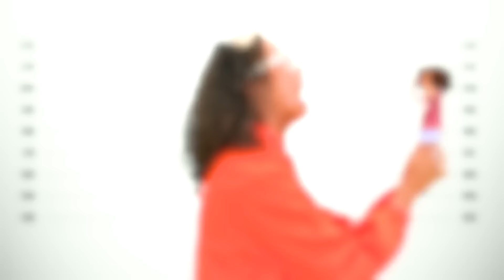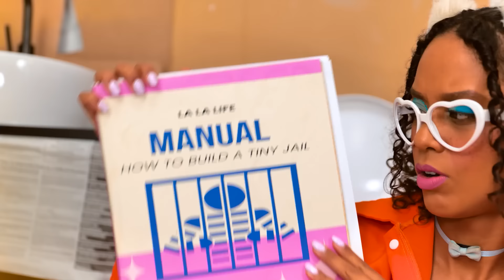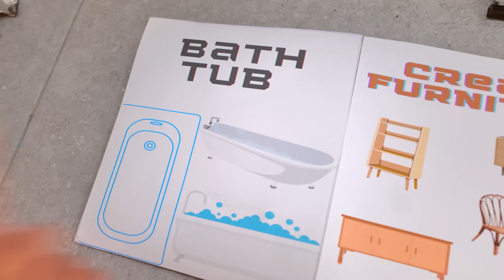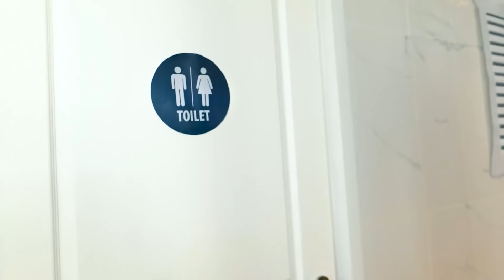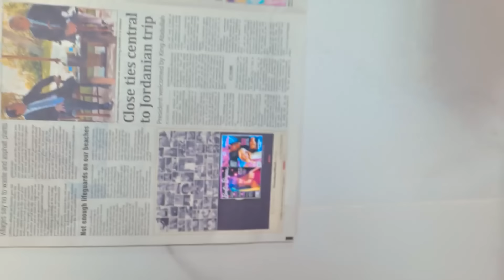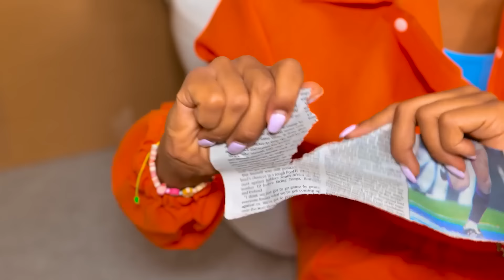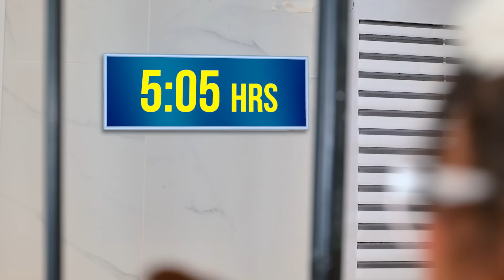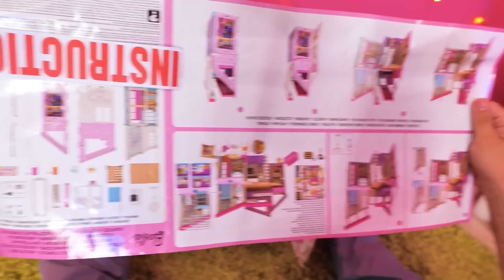🚨 HELP! Barbie is in Jail! Extreme Doll Makeover with Cool Gadgets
Guess who landed behind bars? Yep, it's Barbie! 😱 But don't stress, La La Life Emoji is on a mission to give our fave doll an extreme makeover, jail edition. With some wild gadgets and next-level creativity, we're turning this cell into a cell-ebration! 🎉🔓 Wait till you see what we've got up our sleeves. Bars won't hold back this glow-up!

💅✨ From fashion fails to surprise gadget reveals, this makeover journey is packed with twists and LOL moments. Ready to unlock this adventure? 🔑💄